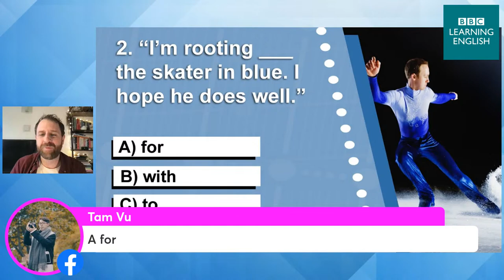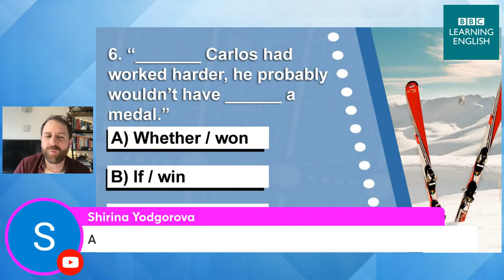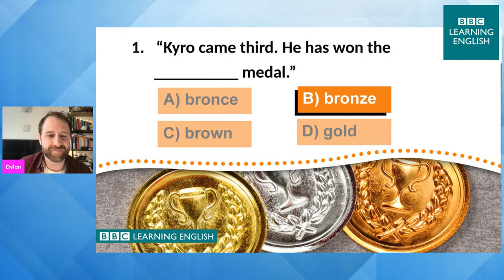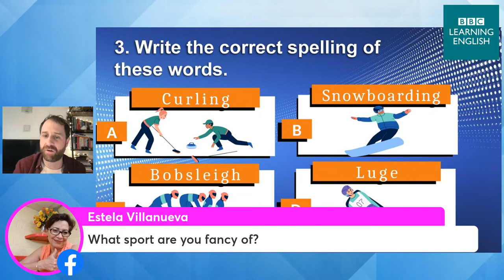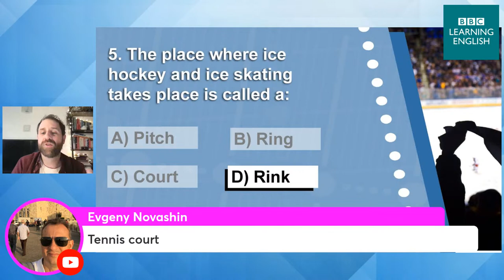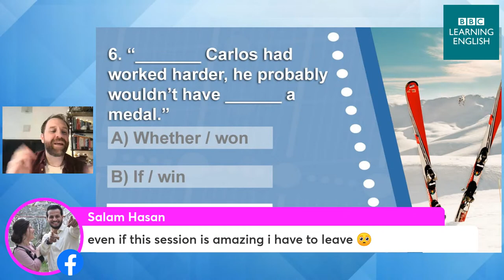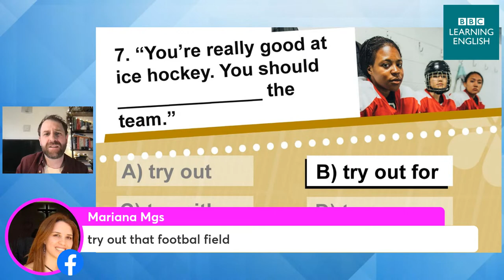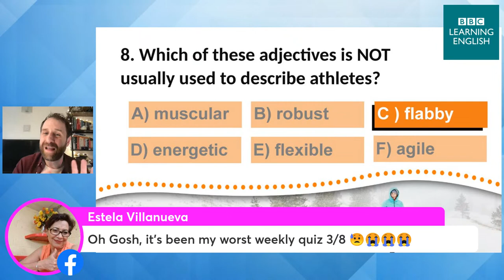Live English Quiz #51 - Winter Sports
😊👋Are you looking to improve your English? 😎 Then, why not watch our Live English Quiz again? This week, we looked at grammar, vocabulary, idioms and more on the theme of winter sports. 🤨 Test your knowledge with Dylan and take your English to the next level. 🎉⛷🏂

(Images: Getty)